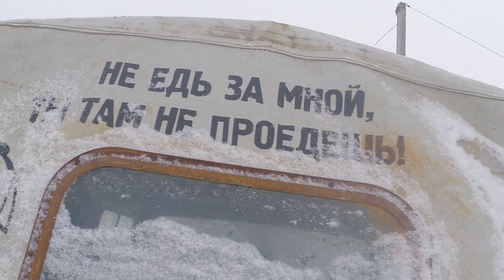С дуру можно хвост сломать, взяли на ремонт.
скачать видео плеер (4.6⋆) с эквалайзером, музыкальным плеером, mp3-резаком и многое другое.